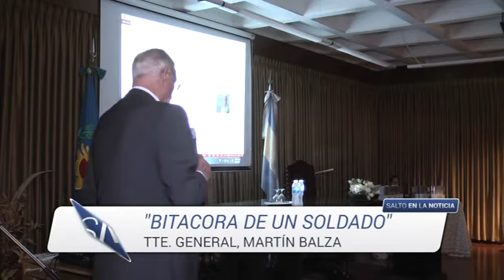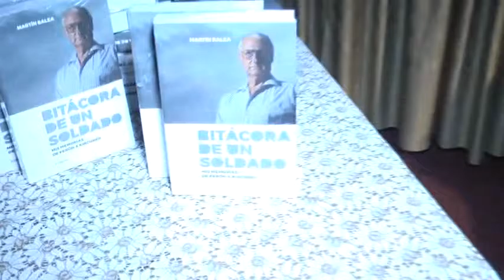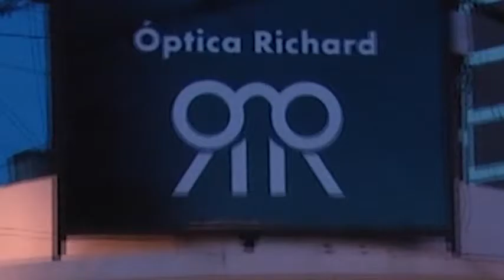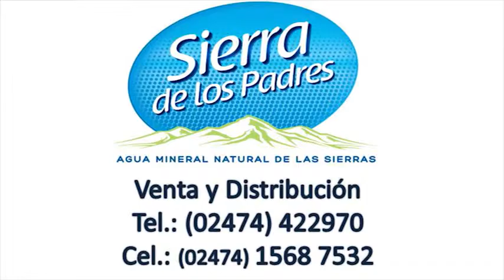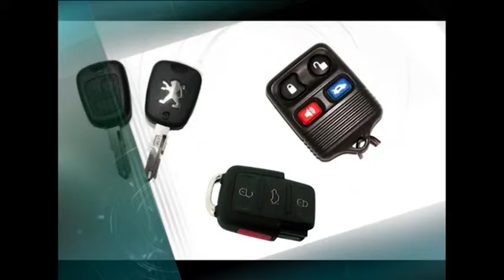Presentación del libro Bitacora de un soldado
Martín Balza en la Sociedad Argentina